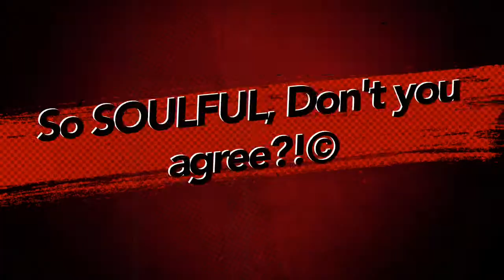Soulful Agencies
the "soul" share holder of this youtube channel